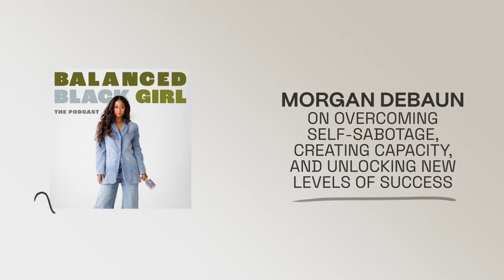Episode 224: Morgan DeBaun on Overcoming Self-Sabotage and Unlocking New Levels of Success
#224 Have you ever felt like you were getting in your own way? Or wondered if you’re undermining your success? That’s what we’re unpacking in this episode.

I’m excited to sit down and chat about all things success and embracing a soft life with this week’s guest, Morgan DeBaun. Morgan is a new mom and the co-founder and CEO of Blavity Inc. overseeing brands like AfroTech, 21Ninety, and Travel Noire. She is also the founder of Mor Matcha and the host of her own podcast “The Journey with Morgan DeBaun” where she delves into the captivating stories of purpose-driven achievers on their quest for living their best lives.

- How Morgan’s definition of success has changed throughout her career
- Morgan’s journey into motherhood, and self-discovery
- Navigating moments of doubt and our relationship to fear
- The difference between working hard vs. working smart
- How to create capacity for success and minimize your decision making fatigue
- How to take advantage of opportunities as a new entrepreneur or professional

ASK ME A QUESTION:
• Have a question you want answered on an upcoming episode? You can share them anonymously with me

• Notion | Notion AI helps you work smarter, write better, think bigger, doing tasks that normally take you hours in just seconds. Try Notion for free when you go
• NPR Black Stories, Black Truths | In NPR’s Black Stories, Black Truths you’ll find a collection of some of NPR’s best podcast episodes celebrating the Black experience.
• LMNT | Stay hydrated with LMNT — electrolytes your body needs with no added sugar. for a free sample pack with your order.
• Brooklinen | Get your sleep back on track with Brooklinen’s bedding and essentials.
• Rocket Money | Rockey Money is a personal finance app that finds and cancels your unwanted subscriptions, monitors your spending, and helps lower your bills so that you can grow your savings. Stop wasting money on things you don’t use.